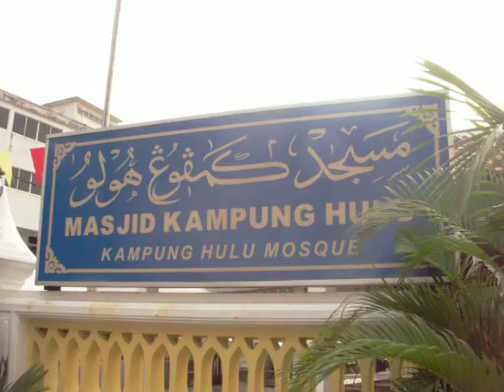Mosquée style Asiatique : Kumpung Hulu Mosque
Malacca, Malaisie.